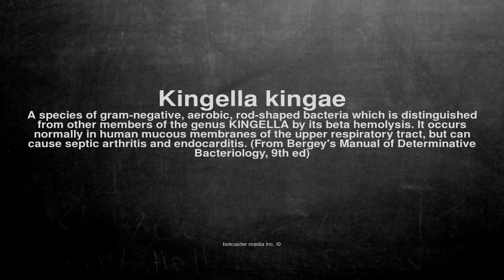Medical vocabulary: What does Kingella kingae mean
What does Kingella kingae mean in English?